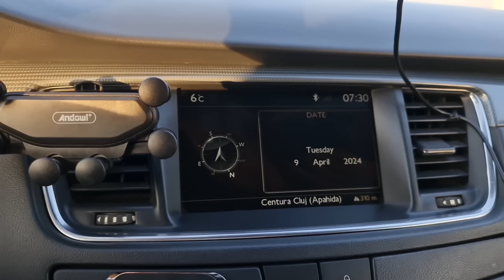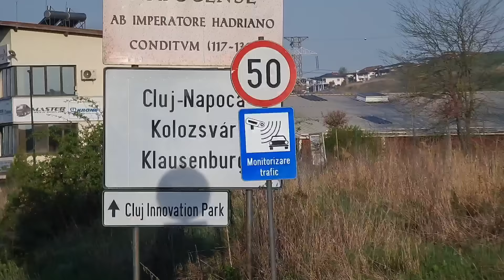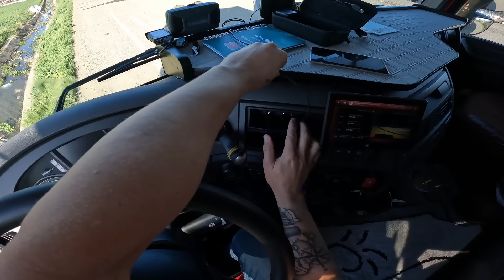🚀Băgăm o cursă de Iași❓️Mergem în orașul Suceag?😄camionagiu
‼️locația fast-food-ului 😄😄‼️

🫶Mulțumescuț de vizionare
       Aici avem alte rețele de socializare unde mă puteți găsi ⬇️⬇️⬇️⬇️⬇️⬇️⬇️⬇️
📍câte o dată truckvlogurile conțin muzica de pe NCS NO COPYRIGHT SONDS
📍filmăm cu gopro hero 10 Black
Hero 5 Black pe exterior
Gopro 360
Dashcam 70mai
Și nu în ultimul rând mulțumesc celor de la evanwijk pentru tot😁👍